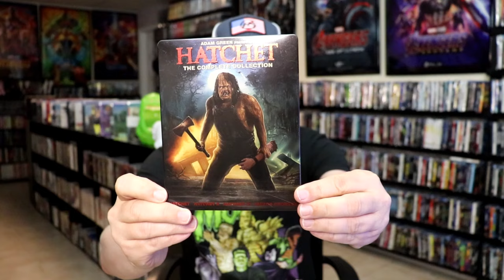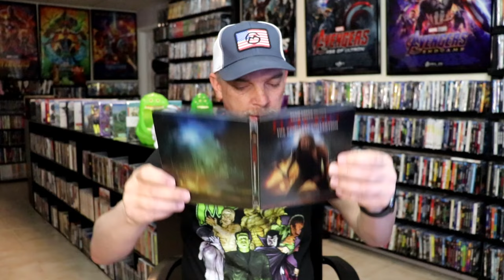Hatchet The Complete Collection Unrated and Uncut 5-Disc Bluray Steelbook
Check out the unwrapping of the Hatchet The Complete Collection Unrated and Uncut 5-Disc Bluray Steelbook!

► Purchase the Hatchet Blu-ray
► Purchase the Victor Crowley Blu-ray